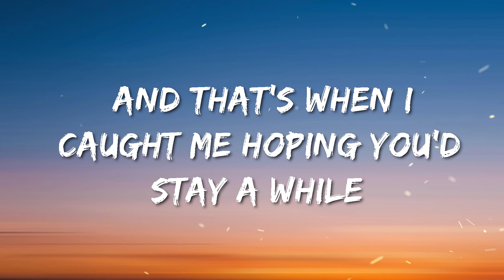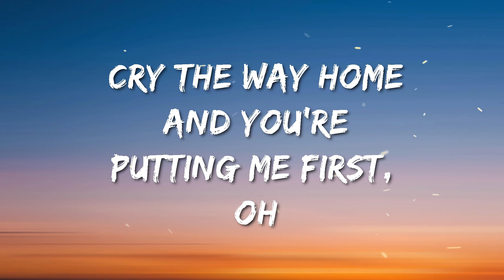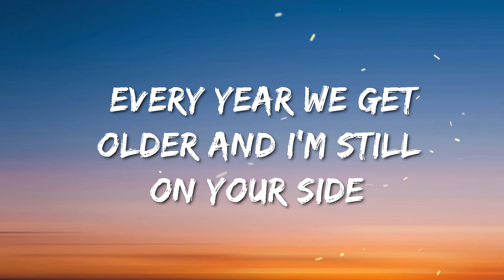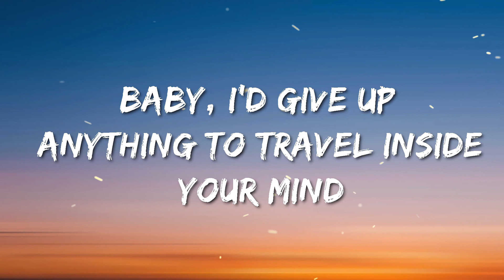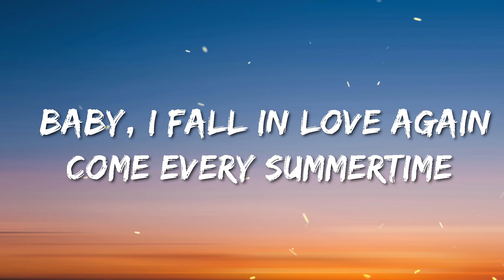Every Summertime - NIKI (Lyrics)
🎙️Lyrics Every Summertime:

[Verse 1]
You were sweatin' bullets on the way to my Dad's
And oh, you said, "Baby, think we're movin' too fast!"

[Pre-Chorus 1]
And that's when I caught me hopin' you'd stay a while (Stay a while)

[Chorus]
'Cause, baby, I fall in lovе every summertimе

[Verse 2]
Twenty-five, man we're missin' church
Laugh 'bout everyone we're hatin' at work
Cry the way home and you're puttin' me first, oh

[Pre-Chorus 2]
We're strolling down the boulevard, and dancing under streetlights (Oh, the lights)